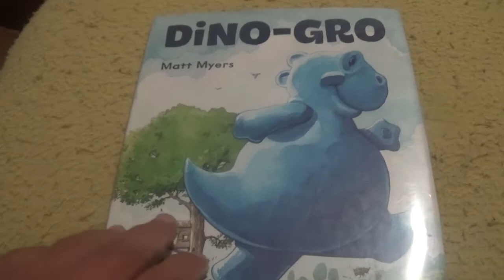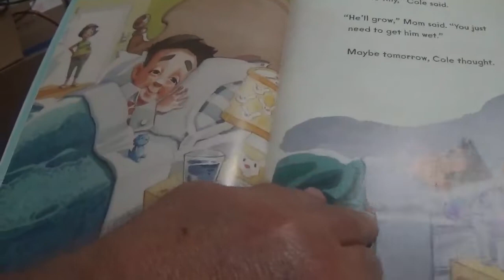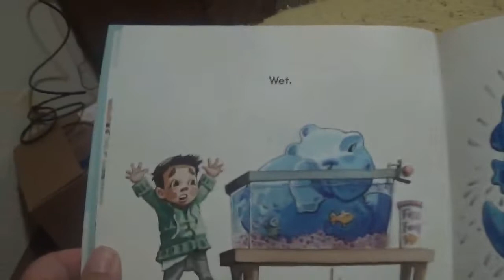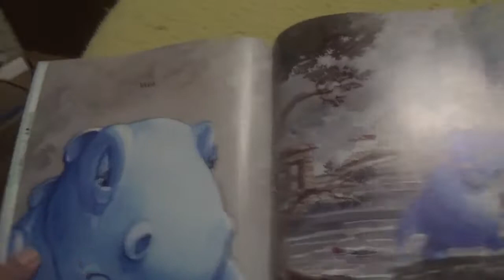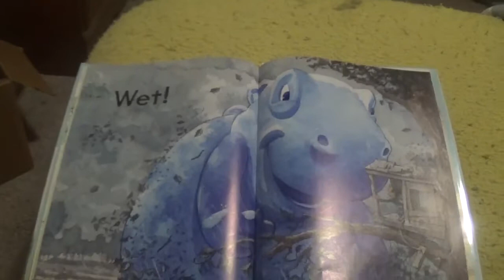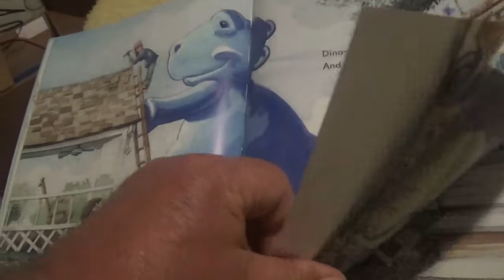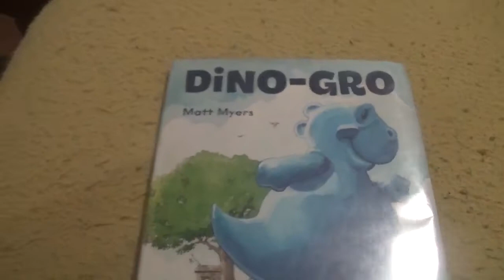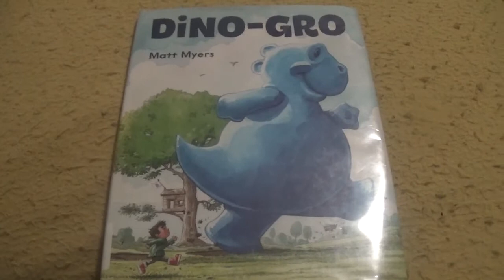Dino-Gro / Kids Book Read Aloud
Book Reading
Matt Myers